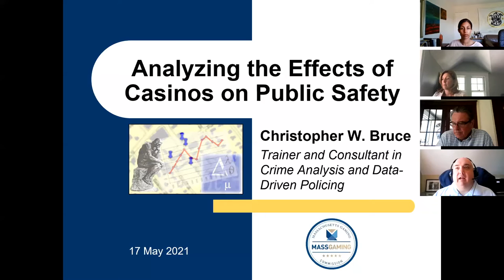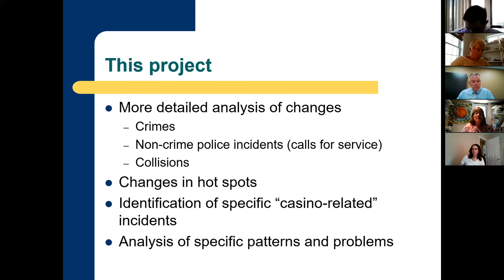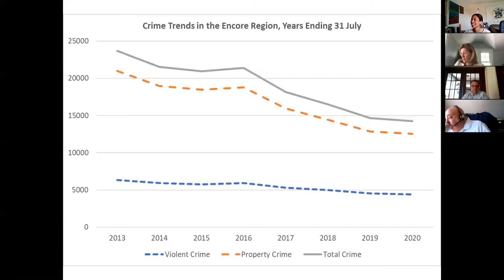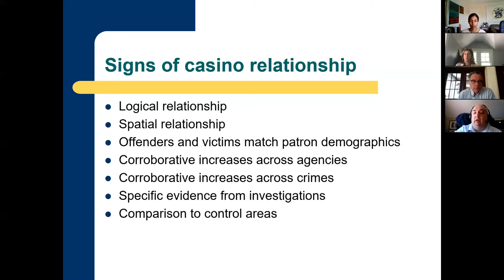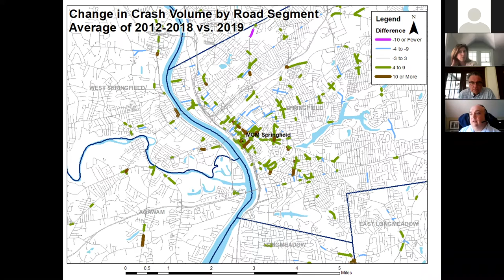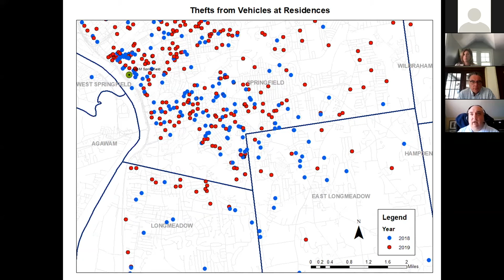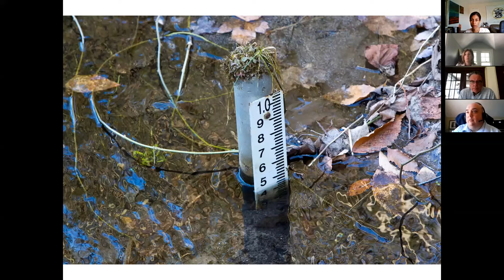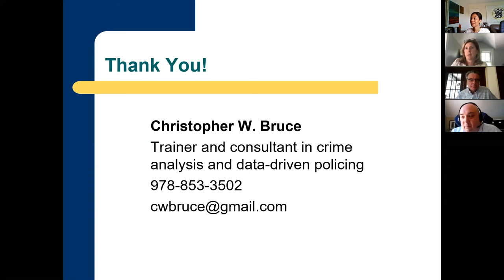Subcommittee on Public Safety Meeting 5.17.21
Public meeting of the Subcommittee on Public Safety

PLEASE NOTE:  Given the unprecedented circumstances resulting from the global Coronavirus pandemic, Governor Charles Baker issued an order to provide limited relief from certain provisions of the Open Meeting Law to protect the health and safety of individuals interested in attending public meetings. In keeping with the guidance provided, the Subcommittee on Public Safety conducted a public meeting utilizing remote collaboration technology.